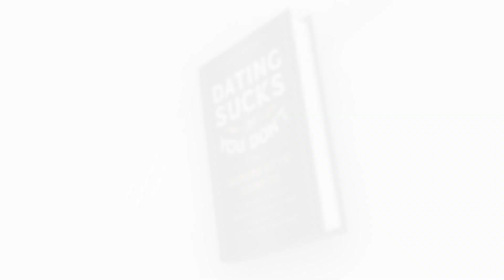Do THIS to Be Fun and Flirty on Dates + 5 More Myths Busted | Dating Transformation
Don’t you hate it when you meet an attractive woman and you want SO badly to be funny, witty, charming… but you spend the whole date “stuck in your head”? There are awkward silences, and you can tell she’s not that into you. Odds are, you’re making a common mistake that’s keeping you from being your most confident, witty, authentic self. Let’s fix this!

In today’s episode of the Dating Transformation podcast, dating coach Connell Barrett smashes another five myths that are hurting your confidence, and shares the one thing you need to do on your next date to be fun and flirty, and get her into you. Listen now!

FOR A FREE STRATEGY CALL WITH CONNELL, TO LEARN HOW TO ALWAYS KNOW WHAT TO SAY TO WOMEN:

GET CONNELL’S NO. 1 BESTSELLING GUIDE FOR MEN, “DATING SUCKS BUT YOU DON’T,” YOUR PRACTICAL GUIDE ON HOW TO GET A GIRLFRIEND BY BEING RADICALLY AUTHENTIC:

Quotes

"Women don't put men in the Friend Zone. We do it to yourselves! How? By being inauthentic and talking to women like Platonic Pals."."- Connelll Barrett

""Rejection is crucial for growth; it doesn't define your worth." - Connelll Barrett

Connell Barrett
Founder and Executive Coach of Dating Transformation

Chapters

00:00 - Introduction
01:30 - Escaping the Friend Zone Trap: Dating Myth Busted
03:28 - Friend to Friend: Mastering Communication
04:48 - Emotional & Romantic Expressions in Dating
07:30 - Playful Teasing and Authentic Dating
09:52 - Leveraging Your Verbal Abilities with Ease
14:08 - Sexual Liberation vs. Emotional Growth
16:05 - Beyond the Alpha Male: Redefining Masculinity in Dating
23:32 - Embracing Rejection as a Pathway to Personal Growth
24:31 - Craving Specialness: Understanding Our Psyche
30:31 - Mastering Rejection with Brunch Table Perspective
33:02 - Outro